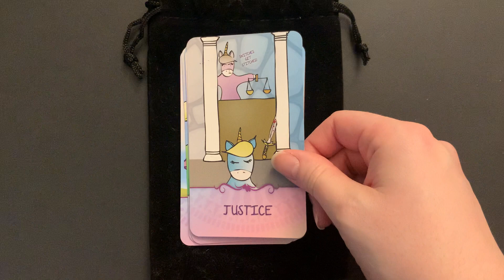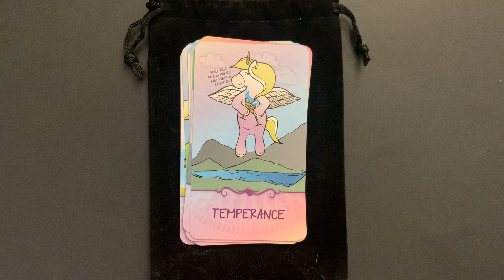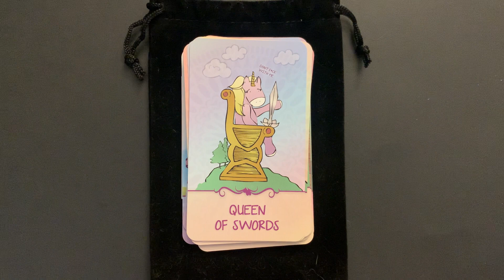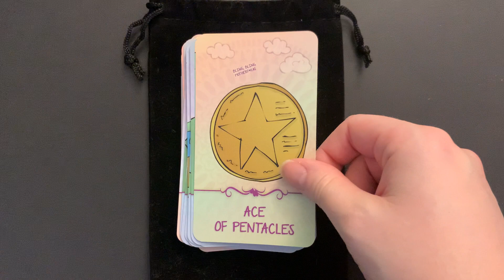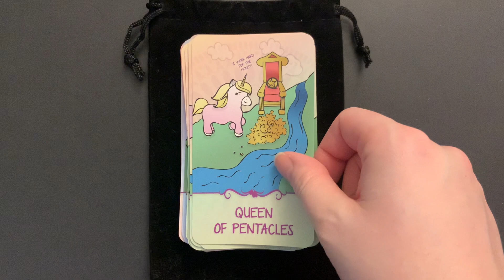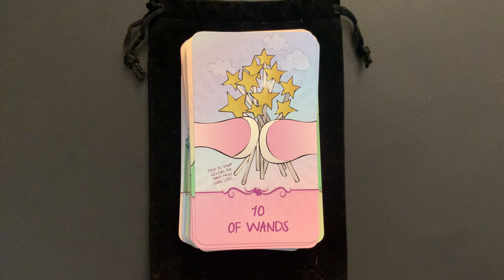BadAss Baby Unicorns Tarot Quick Flip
A quick flip through of Kaí Cole's self-published deck, BadAss Baby Unicorns Tarot.